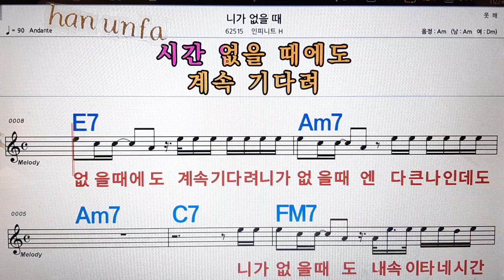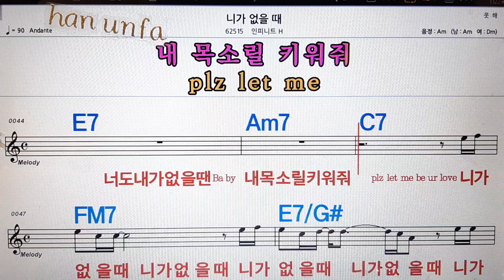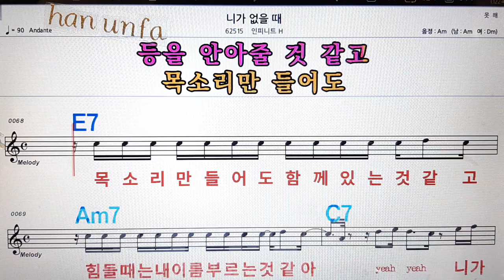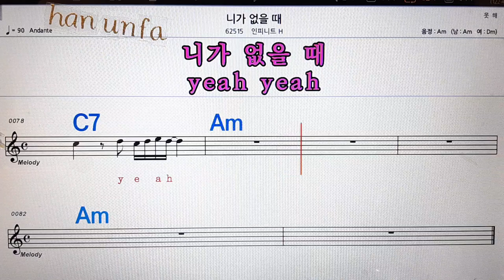니가 없을때/인피니트 H💋노래방, 통기타 , 코드 큰악보, 가라오케, 반주💖Karaoke, Sheet Music, Chord, MR